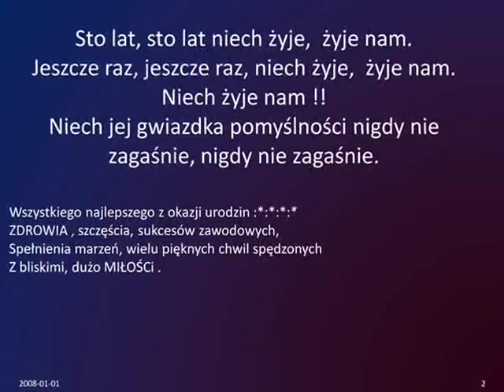Milena Rosner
Film poświęcony Milenie Rosner w dniu urodzin.